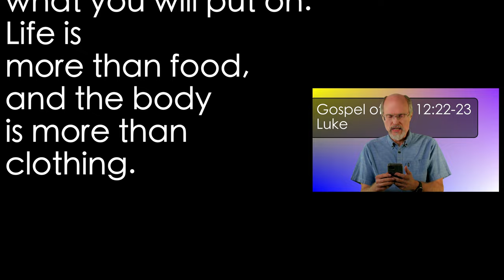Luke 12:22-23 Materialism or Reality?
There is an enormous amount of concern today and of course there is. Leaving God behind, the West has adopted a Hedono-Materialistic Scientism and placed all its trust in itself instead of God. No wonder we worry and place our trust in things instead of God. But there is a better way.